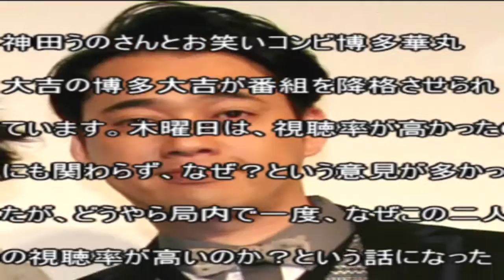【恋ダンス】アメリカ大使ケネディさんが動画アップ！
【設楽統】が番組を休み？番組の行方は…。

【恋ダンス】アメリカ大使ケネディさんが動画アップ！ 【設楽統】が番組を休み？番組の行方は…。

【新垣結衣】「逃げ恥ロス」とは？社会現象となっているドラマ「逃げ恥」！ 【恋ダンス】アメリカ大使ケネディさんが動画アップ！ .

【電通】過労死させる鬼十則の仕事内容とは？年収がそんなに大事か？会社の在り方を考える。 清原和博氏、インタビューで現在１２月の気持ち.